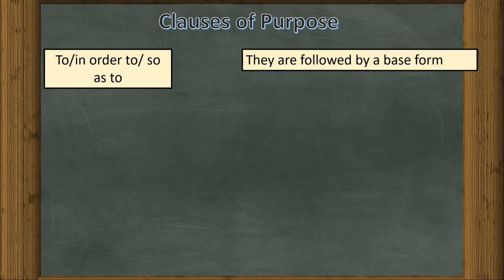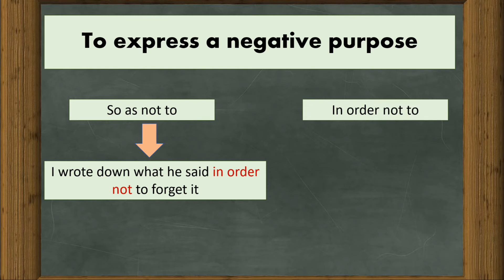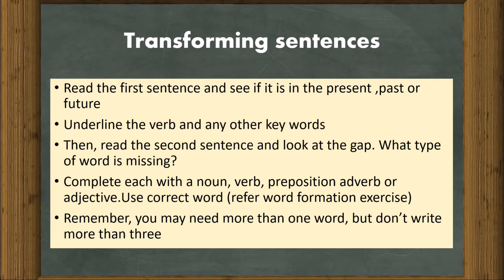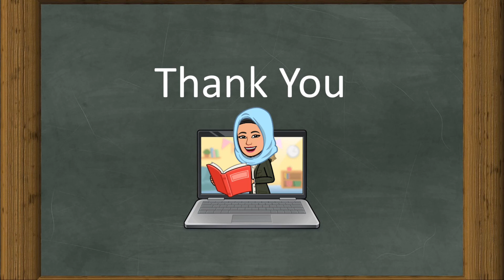English Form 3,Unit 6 :Clauses of purpose & Sentence Transformation